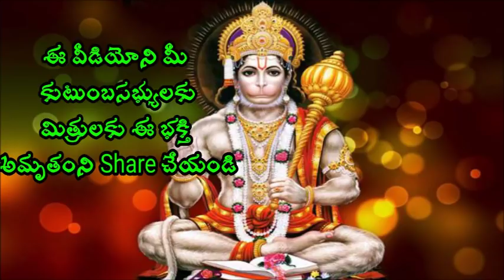పిల్లలు గొప్పవాళ్ళు అవడానికి ఇలా చేయండి Sri Chaganti Koteswara Rao Speeches latest